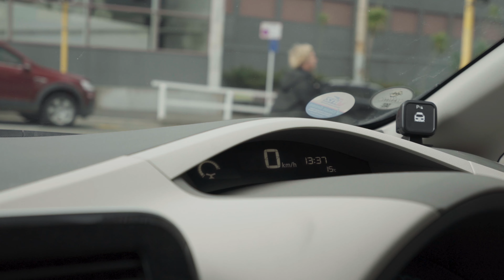EVs help New Zealanders to breathe easy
Asthma New Zealand replaced their petrol fleet with 8 electric cars. Getting rid of emissions from petrol vehicles aligned with its strategic vision, cut running costs and helped increase the number of patients that staff can educate. The project received co-funding from the Low Emissions Vehicles Contestable Fund.